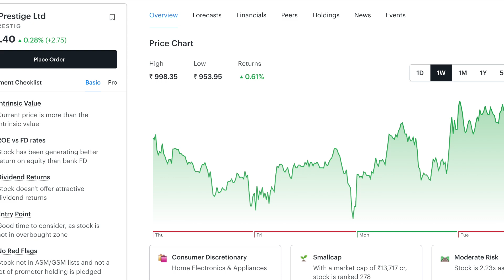ഈ Stock Technically Bullish...ഇനി പറക്കാൻ ​ഒരുങ്ങിക്കോളൂ!WealthWay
TTK Prestige Ltd stock is technically bullish.